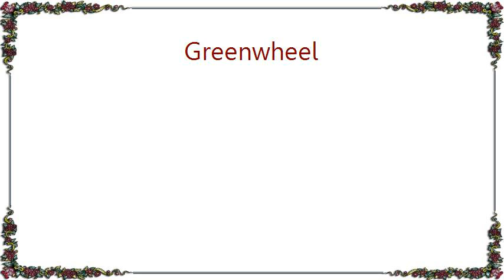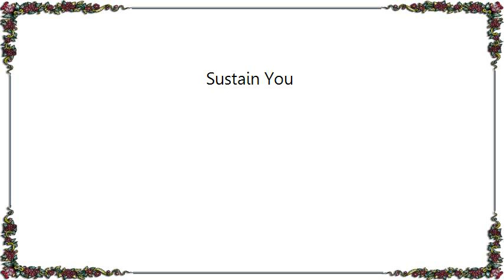Greenwheel - Sustain You Lyrics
[Lyrics Greenwheel - Sustain You]
So far away
Not knowing how to handle
the distance between.
Avoiding situations
that will show
that this is not the same.

Try to see through my window.
I can't, but I will sustain you
as long as I can bear.
The thought of humbly keeping
silence is my answer.
I will remain here,
quietly seething
as the crowd moves in roaring
to carry me away.

I've always kept this push from shoving.
The edge closer now.